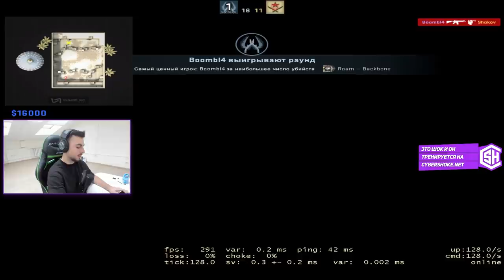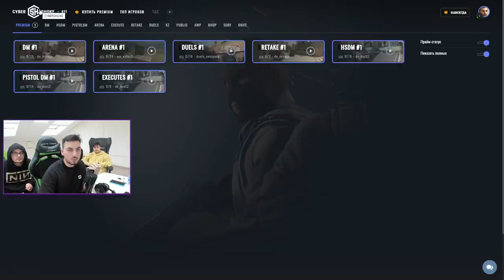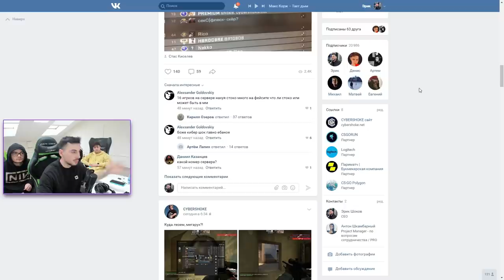🔥 АИМКА ПРОТИВ БУМЫЧА ИЗ NAVI // ШОК ПРОТИВ КИБЕРСПОРТСМЕНОВ #5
В этом ролике ты увидишь, как я сыграл с Бумычем из Na'VI 1x1